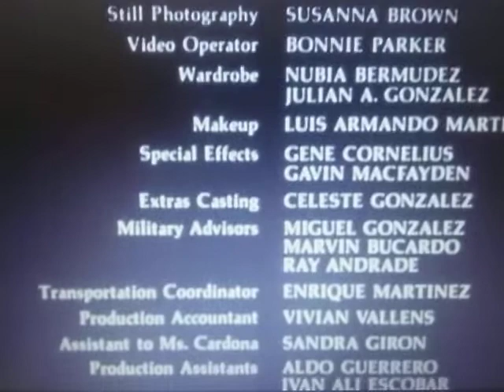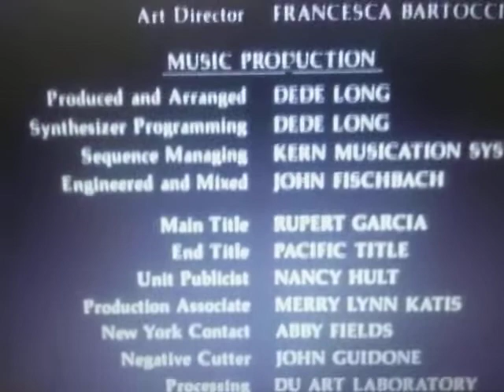Lucasfilm / Latino Productions (Latino Variant)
From The Movie "Latino"